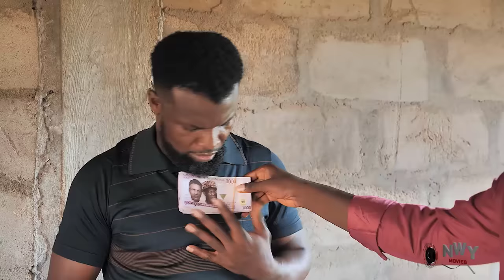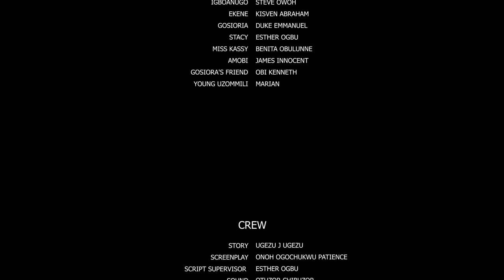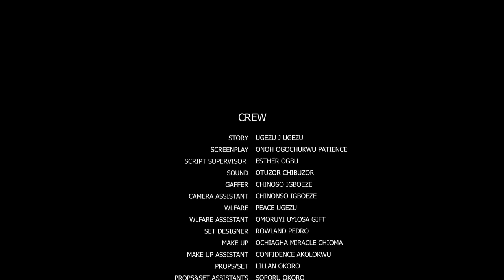How The Prince Chose The Poor Beautiful Village Girl He Met On The Road 4 A Wife Van Vicker Movies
How A Poor Village Girl Met A Billionaire While Selling Banana On The Street/African Nigerian Movies

How A Rich Prince Fell InLove&Married D Poor Girl He Saw Begging 4 Help By D Road-Side-2/AfricaMovie

Sometimes, the bad things that happen in our lives put us directly on the path to the best things that will ever happen to us. It is the custom and tradition of the Amaradi kingdom that any woman who is going to be the wife of the crown prince of their kingdom must first of all be blessed by the eagle of Ugoloma; (Their Kingdom Deity). Who will be the chosen one as all the ladies are seeking for the prince's attention. Watch as events unfold.

STARRING: Van Vicker, Nuella Njubuigbo, Ugezu J Ugezu, Ngozi Echems, Pat Okoli.
PRODUCED BY: Onwuka Hyacinth
DIRECTED BY: Ugezu J Ugezu
COMPANY: Okija Amaka Production
YEAR: 2023